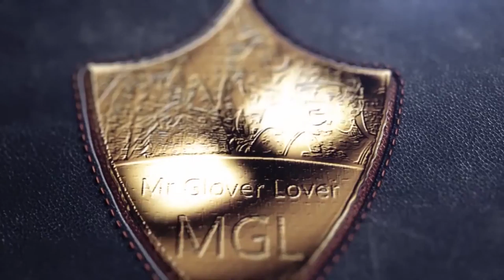Project Zomboid (Build 41) - Phillip Torres - Episode 8 - Screwdrivers, Saws and Burnt Soup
Falling over at the first home improvement hurdle, not owning a screwdriver, left Phil on a mission to gather the equipment he needed to fortify his home. Barricades have started, soup has been burned, Project Zomboid Carpentry at it's finest.

This video was created and edited by MGL (Mr Glover Lover), a gamer creating gaming videos for other gamers who like playing and enjoy watching games. It's a gaming video basically.